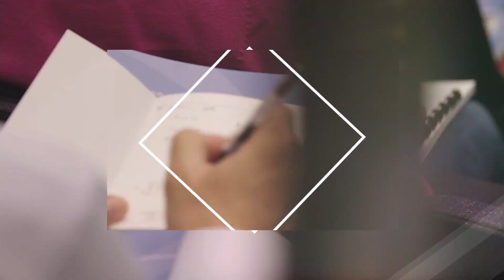Inside Cleantech - S2:E6 - Education & Value Creation in Solar PV - Interview | Steve Williams - CSS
Cleantech Geek - Inside Cleantech Series - Series 2 : Episode 6 - At this series we discuss with experts, senior executives and influencers from the Cleantech and Renewable Energy Industry as well as from the Entrepreneurship and Investment World. Find out about their opinions on the future of Green Entech and Cleantech, get their insights on opportunities & risks, discover the secrets of successful businesses & ventures, learn from their successes and failures.

On this interview, I am discussing with Mr Steve Williams, Founder of Clean Solar Solutions. Steve, is sharing with us his thoughts on the value of educating clients and creating value instead of competing in price. We also discuss about best practises and the mistakes that we keep on making as Soal PV industry when we develop new projects and creating forecast models. CSS, is an established Solar PV specialist service provider, the first to adopt robotic cleaning of solar PV systems in the UK. Filmed in Solar & Storage live Expo in Birmingham UK we also discuss about the current state of the solar pv service industry and what the future holds for CSS and Steve.

This YouTube channel has been created out of the need to understand the drivers behind the Energy Transition and the necessity to move towards a sustainable economy. Entrepreneurs, innovation and startups will be at the forefront being the early adopters, the pioneers, the disruptors... Join us on this Journey!

Be Bold. Make the Change. Have a meaningful Impact.

Spread the message. Be Part of the Clean Revolution!